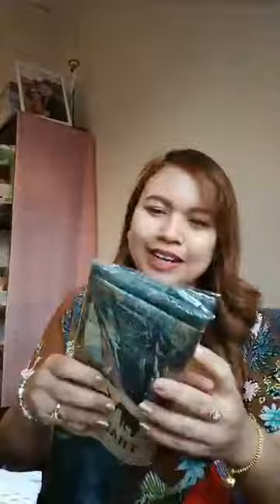Ep.151 อยากมีแฟนฝรั่งหล่อๆ รวยๆ 💰หน้าที่การงานดีๆ หาได้ยังไง!?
หนุ่มฝรั่งหน้าที่การงานดีๆ โปรไฟล์ดีๆในเว็บไซต์หาคู่ยังมีอีกเยอะนะคะ สาวๆสายฝ. มาฟังครูเปิ้ลจะบอกวิธีการ /ช่องทาง/ และความลับ จะเจอหนุ่มฝรั่งดีๆได้อย่างไร😍😍

ท่านสามารถติดตามครูเปิ้ลไลฟ์สดได้ที่เฟสบุค
ครูเปิ้ลมาแชร์ประสบการณ์ดีๆ เกี่ยวกับความสัมพันธ์กับหนุ่มฝรั่ง และเรียนรู้ภาษาอังกฤษกับครูเปิ้ล
FB : ครูเปิ้ลสายฝ. English & Love Coach

สอบถาม/ขอรายละเอียดเพิ่มเติม
1) คอร์ส A เรียนพื้นฐานภาษาอังกฤษ
2) คอร์ส B เรียนสนทนาภาษาอังกฤษ
3) คอร์สเรียนติวเทคนิคหาแฟนฝรั่งและสร้างโปรไฟล์ในเว็บไซต์หาคู่ VIP Coaching รุ่นที่4
หรือปรึกษาปัญหาสายฝ. ทักครูเปิ้ลมาเลยจ้า
หรือแอดไลน์ไอดี : @coachapple